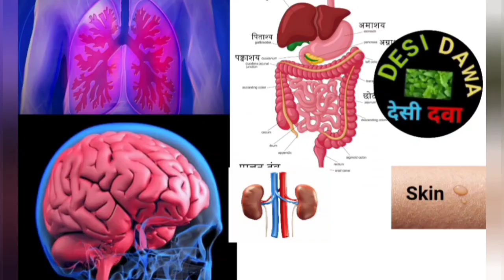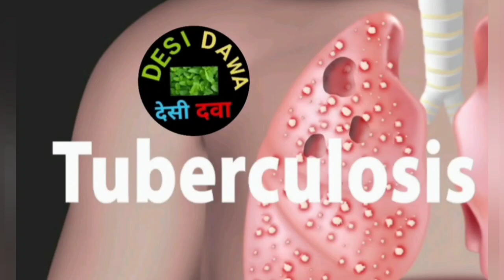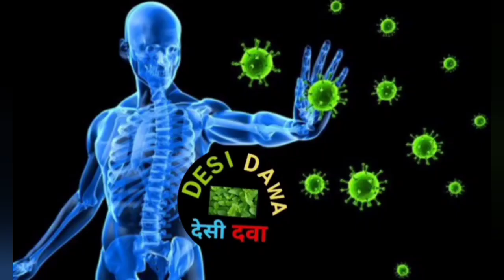White fungus kya hai | White fungus ki pehchan | White fungus se kaise bache|White fungus ke lakshan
Desi Dawa By K H Raza desidawabykhraza on 23rd of May 2021 present a video to spread awareness among the people to keep them safe from the infection of white fungus or Tremella fuciformis which is fatal for human.
White fungus or Tremella fuciformis can affect not just the lungs but also other parts of the body including nails, skin, stomach, kidney, brain, private parts and mouth.
These new cases of white fungus have been found in Patna, Bihar, and this infection is more dangerous than black fungus as medical practitioner said.
This infection can be caused due to low immunity. Patients of white fungus show Covid-like symptoms but test negative; the infection can be diagnosed through test or investigations.
Those who have weak immunity like diabetes, cancer patients, and those who are taking steroids for a long period of time must take special care as they are more at risk. It is also affecting those coronavirus patients who are on oxygen support.”
🙏Please be careful and safe.

Cover Topic:-

white fungus
black fungus
white fungus jankari
yellow fungus
white fungus kya hai
kaise bache white fungus se
white fungus ka ilaj
facttechz
covid 19
corona
symptoms of white fungus
white fungus ke lakshan
white fungus covid
white fungus in Hindi
white fungus covid symptoms
white fungus kya hai in hindi
white fungus ke lakshan kya hai
white fungal disease in hindi
white fungal infection in hindi
whitefungal infection symptoms in hindi
white fungal disease

Flixpress
YouCut - Video Editor &
Voice Recorder